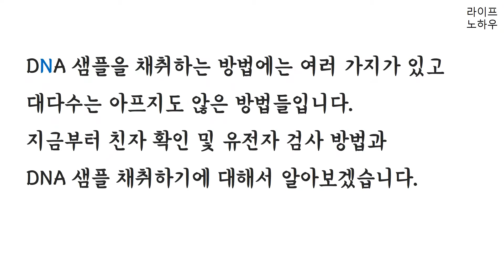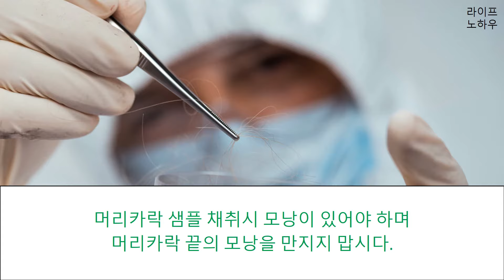친자 확인 및 유전자 검사 방법 그리고 DNA 샘플 채취